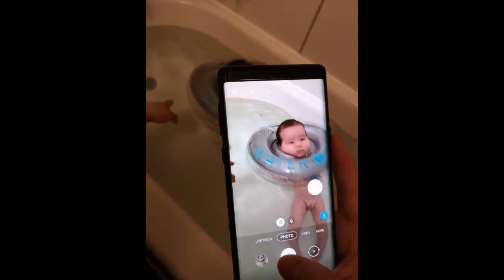Our Baby Photos & Videos compilation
In this video we want to share our baby photos and videos compilation to keep the  memories.  For when he grows old,he can go back to his childhood.